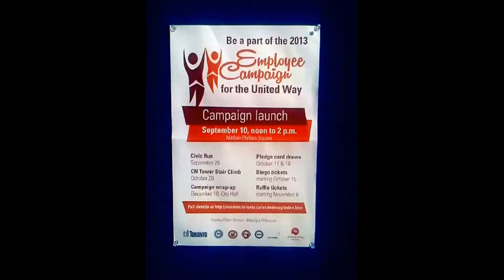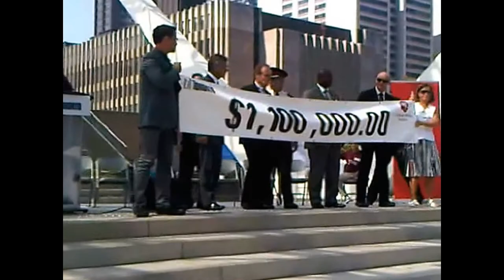HiMY SYeD -- City of Toronto United Way Employee Campaign Launch, Toronto, Tuesday September 10 2013